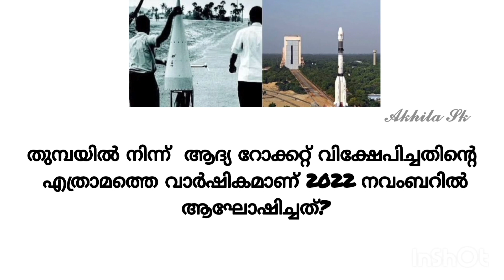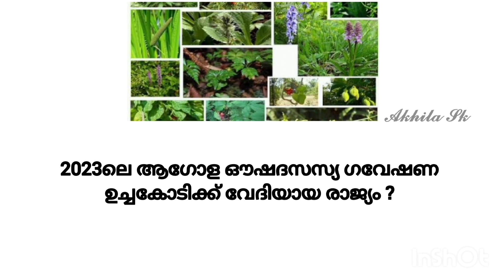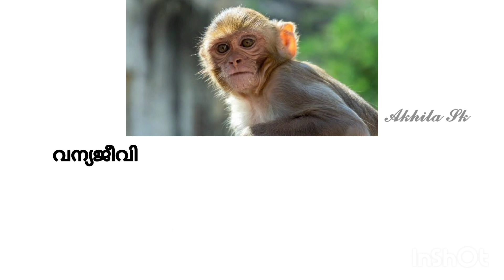2023 November Current affair malayalam | Kerala psc | General Knowledge